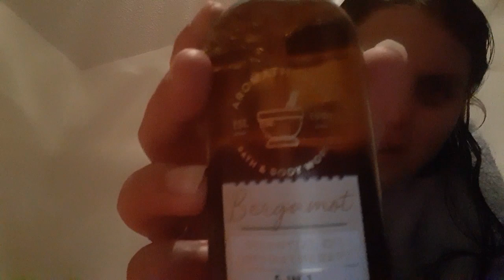WINTER NIGHT ROUTINE VLOGMAS DAY 8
What is IAmACreator? Well, let me tell you... It is a group of small YouTubers who are passionate about growing their youtube family. Check it out